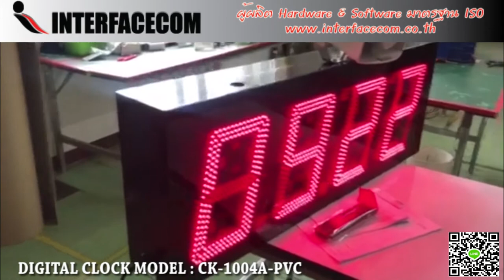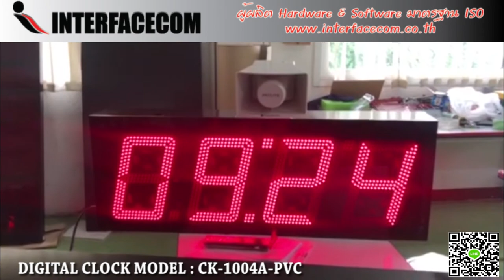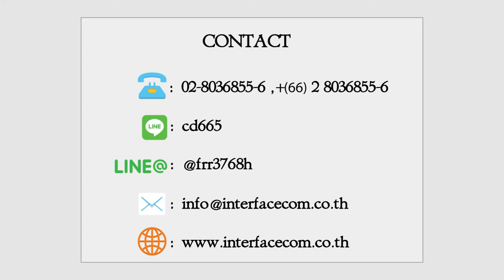504-DIGITAL CLOCK MODEL :CK-1004A-INDOOR นาฬิกาดิจิตอลแจ้งเตือนเวลา